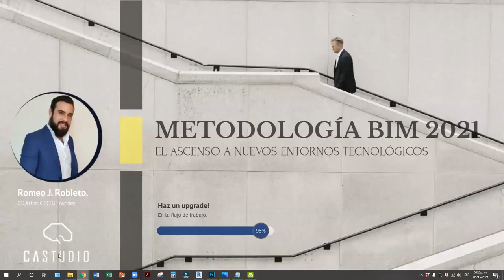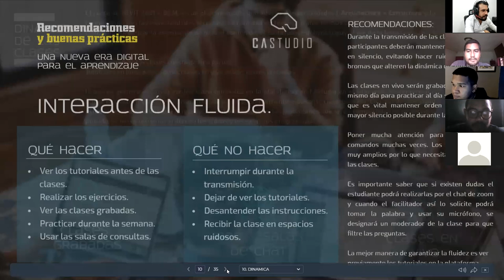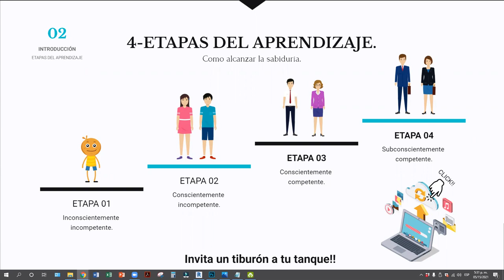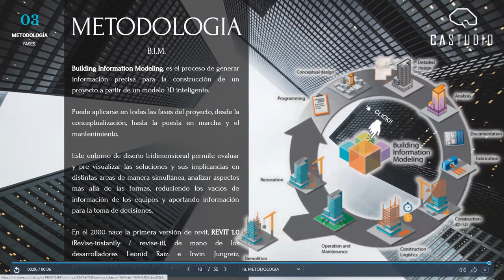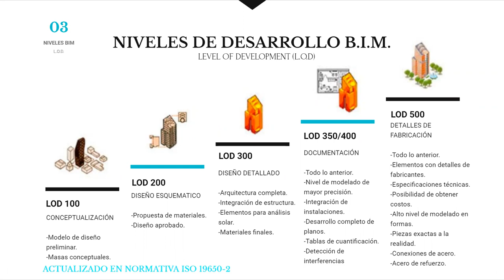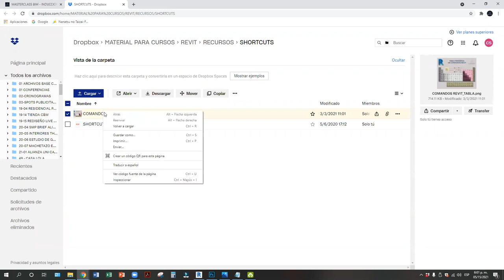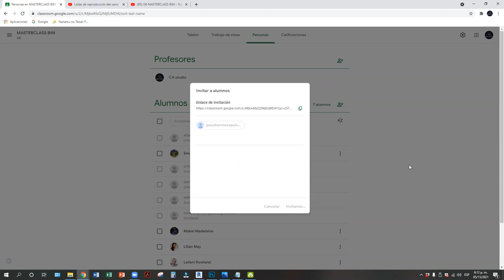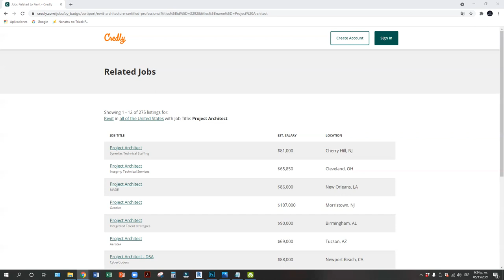MASTERCLASS 00 INDUCCION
Curso avanzado de implementación BIM para las disciplinas de Arquitectura y estructura

-Que es la Metodología BIM

-Plataformas a Utilizar para el curso